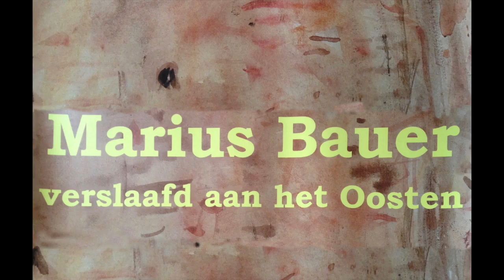2017 11 Marius Bauer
This video is about Marius Bauer
verslaafd aan het Oosten.